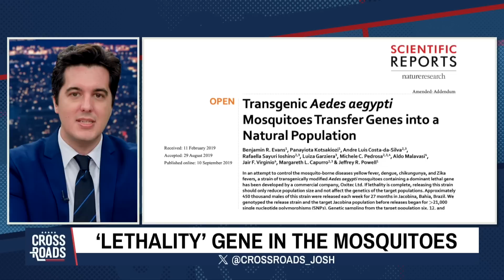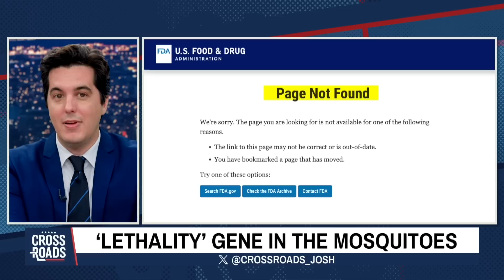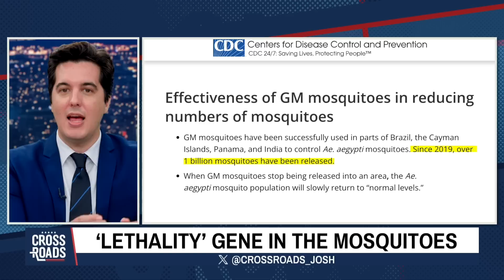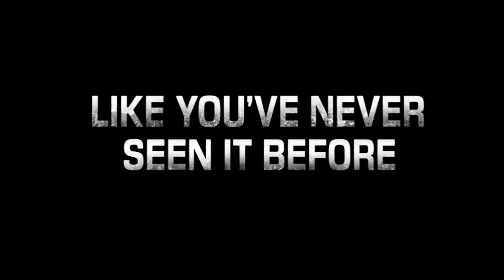Mosquitos Modified to Spread Vaccines | Crossroads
Genetically modified mosquitoes have been given the green light to be released in America. Programs for this started first in Florida in 2018, and then it was Texas. The programs are being expanded, and now there’s a push to release the GMO mosquitoes in other states.
Meanwhile, a global agenda driven by the World Economic Forum is telling people that under their vision, “You will own nothing.” We speak with Carol Roth, author of “You Will Own Nothing: Your War with a New Financial World Order and How to Fight Back,” about the programs involved—and what you can do about it.
We’ll also speak with Epoch Times reporter Darlene McCormick Sanchez on what the “Q” in LGBTQ actually means, and the agenda that it represents.

🤗 Watch ALL Epoch Original Documentaries on EpochTV:
1, Gender Transformation: The Untold Realities | A Documentary Every Parent Needs to Watch

Mosquitos Modified to Spread Vaccines